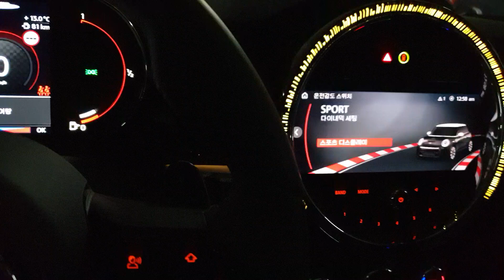F56 MINI JCW LCI2 Engine start & Empty fuel 😂